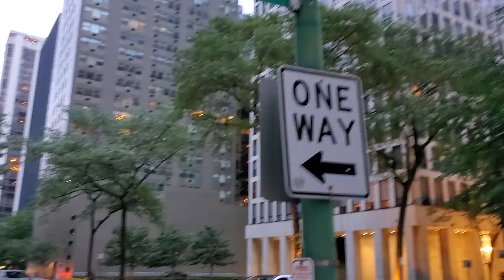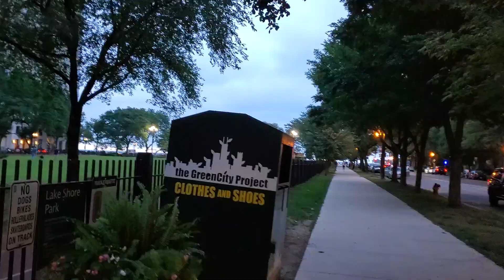Walking in Streeterville in downtown Chicago (Sept 3, 2022)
Filmed in Streeterville in downtown Chicago by Chris Krzentz, on Saturday, Sept 2, 2022. The video is copyright protected, and should not be copied in any form, without this channel's written permission.